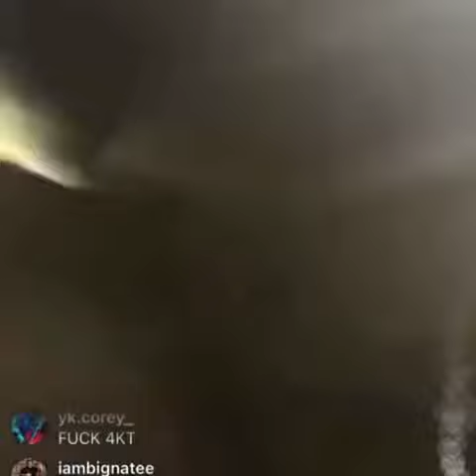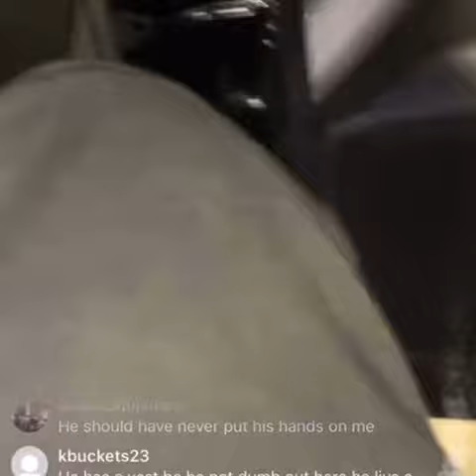Quando Rondo show got cancelled by Opps ,He has a message for his haters with a bullet prove vest